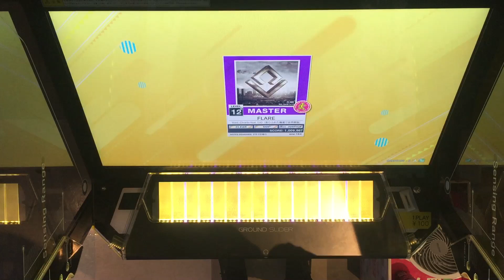【CHUNITHM】AJC(理論値) FLARE【MASTER 12+】手元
【CHUNITHM】AJC(理論値)
【MASTER 12+】手元
FLARE

最近のすきやき単純に押しにくくて苦手